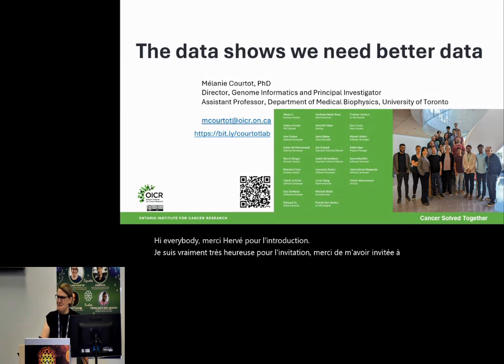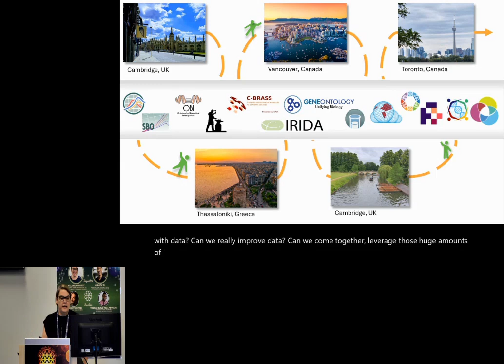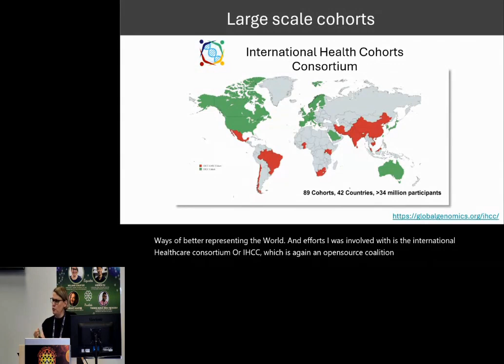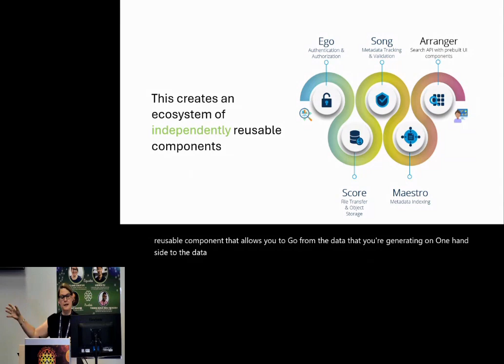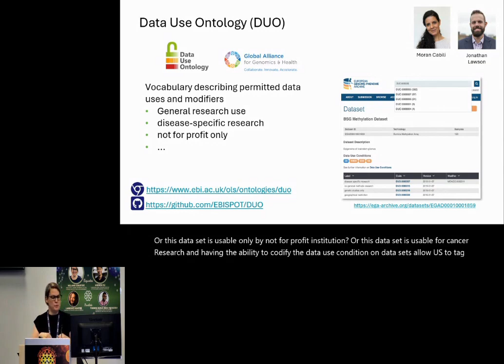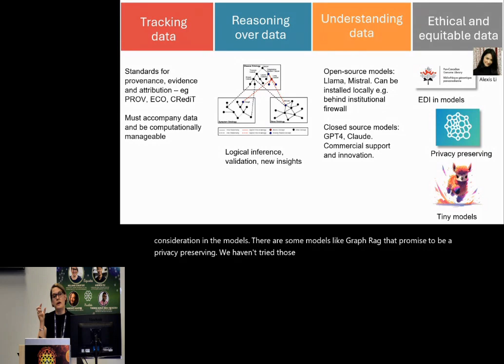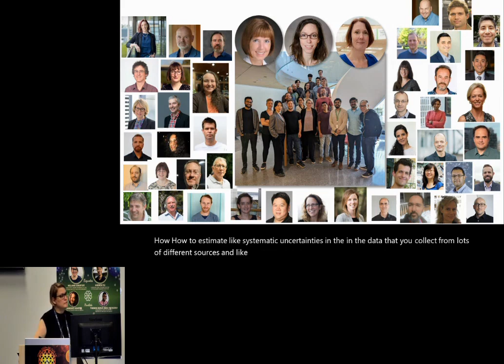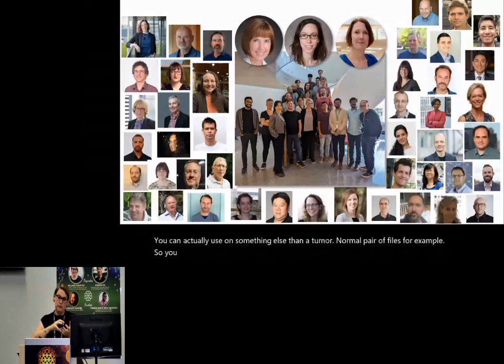BOSC2024 Keynote 1 Mélanie Courtot, The Data Shows We Need Better Data